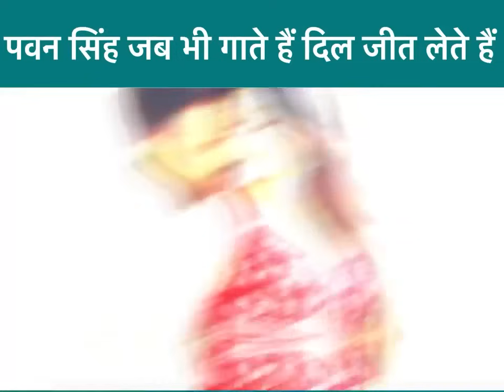पवन सिंह जब भी गाते हैं मार्केट हिला जाते है है , वाह सुरीला अवाज के सामने खेसारी नज़र नहीं आये..।